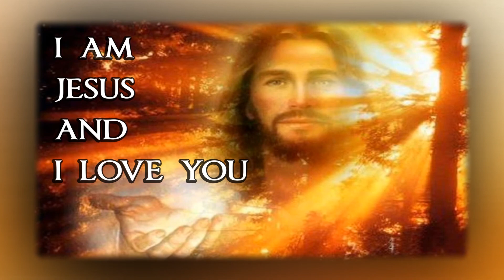Cindee Reamy - I Am Jesus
Written By: Cindee Reamy
Sung by: Arleon Music Demo's

We encourage you to share with your family and friends